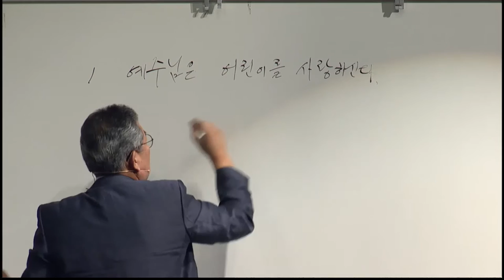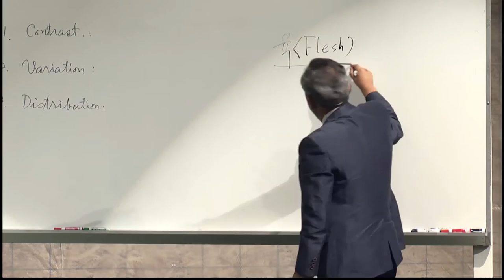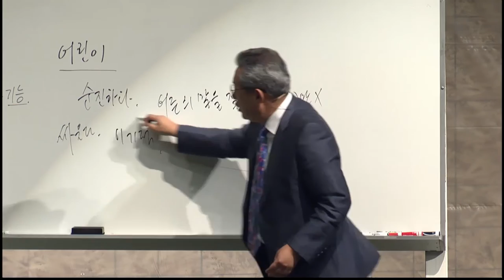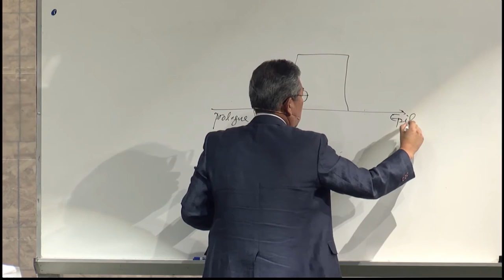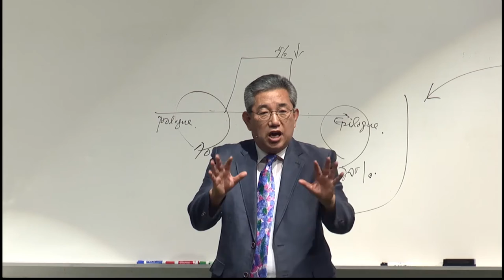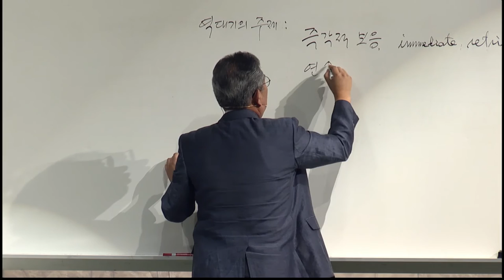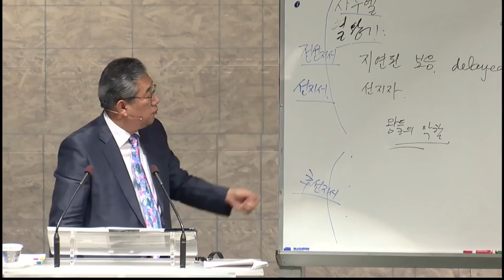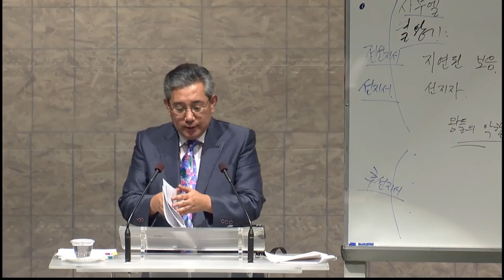[07/22/16] 한여름의 시원한 신학강좌: 성경을 어떻게 읽을것인가1 (채규현 목사)